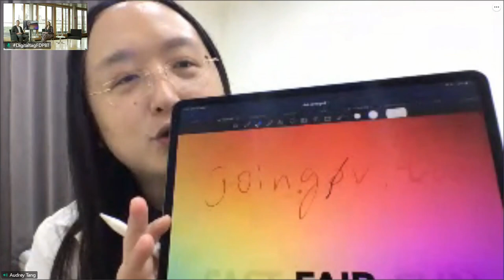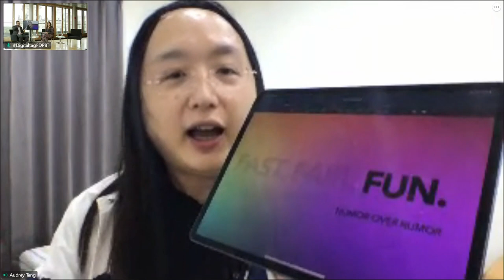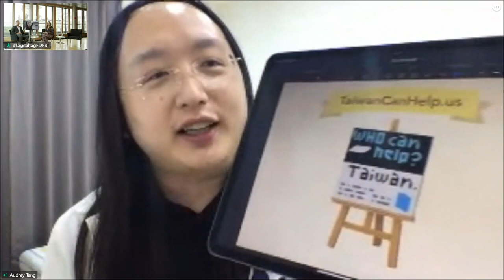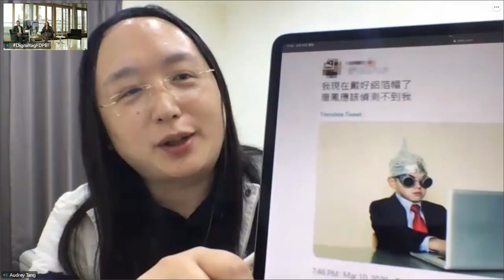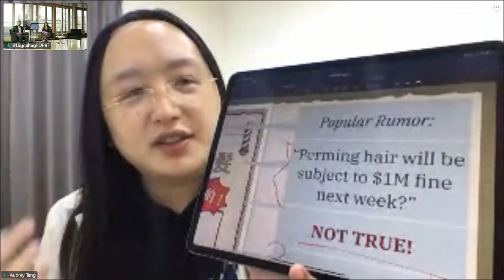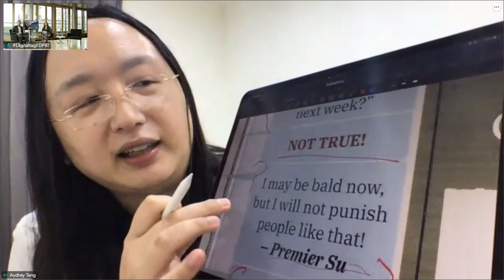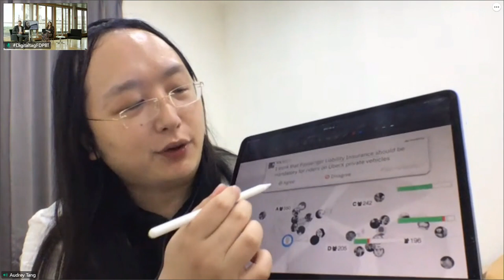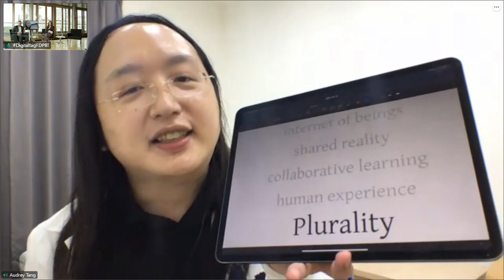Digitaltag: Digitalisierung von Taiwan lernen?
Was kann Deutschland von der Taiwan in Sachen Digitalisierung lernen? Darüber diskutiert Christian Lindner mit der taiwanesischen Digitalministerin Audrey Tang bei unserem Digitaltag.